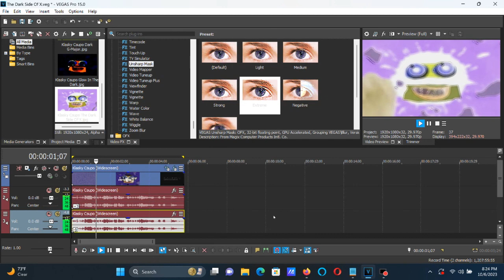How To Make The Dark Side Of X On Vegas Pro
How To Make The Dark Side Of X:

(VideoFX)

1st: Pan/Crop - Flip Horizontal

2nd: HSL Adjust - Hue 0.544/The Dark Side Of X

Add To Hue: 0.544
Saturation: 1.000
Luminance:  1.000

3rd: Invert - (Default) or 100% Inversion

4th: Unsharp Mask - Outline Edges

(AudioFX)

elastique
Pro

-9
+3

(NEW EFFECT) The Dark Side Of Klasky Csupo